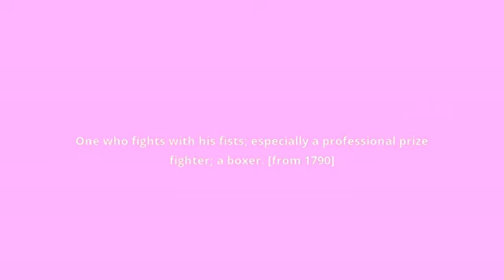what is the meaning of pugilist